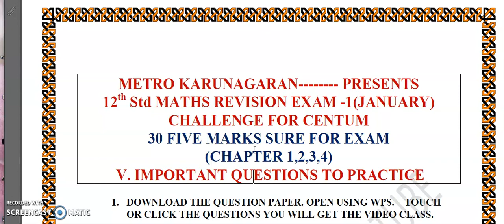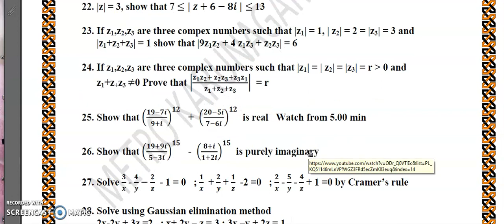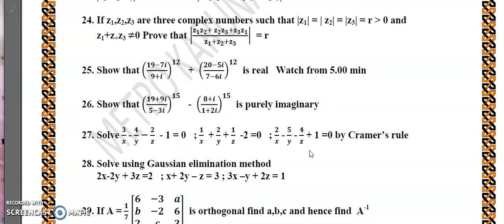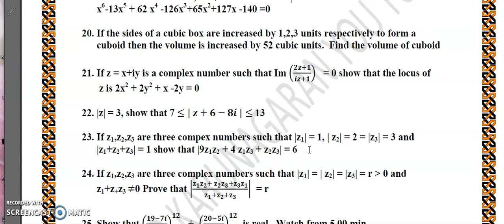12th Std Maths TOP 30 VERY IMPORTANT 5 MARKS - SURE FOR JANUARY COMMON REVISION EXAMS WITH SOLUTIONS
5 MARKS LINK